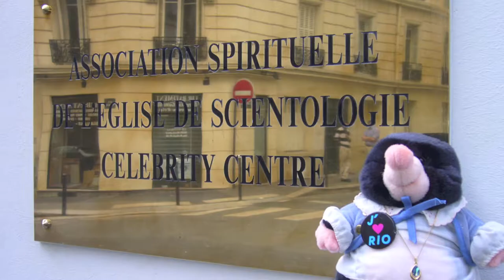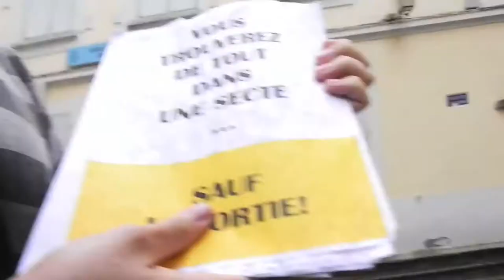Raid 3 Juin 2012 Lyon, Grand débat avec un $cientologue.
Un raid dominical sous une pluie battante est soudainement transformé en Win par un scientologue assez idiot pour essayer d'utiliser sa Tech sur nous...
Du grand cru !